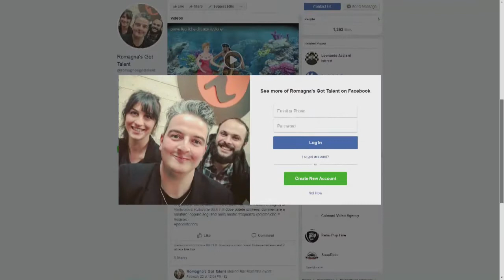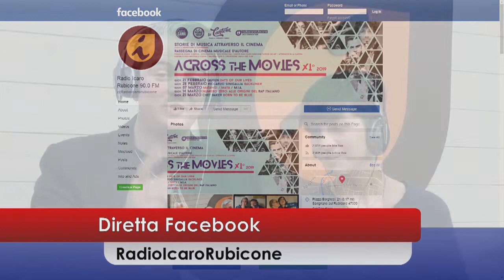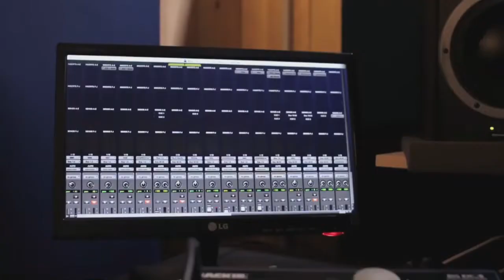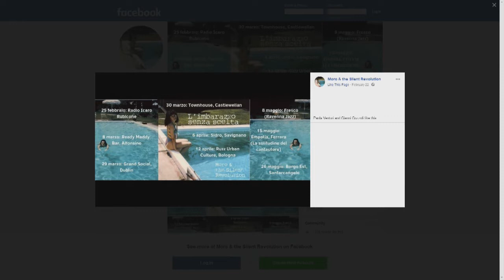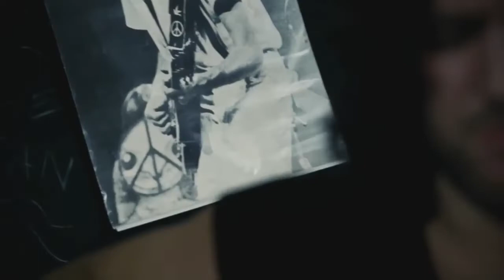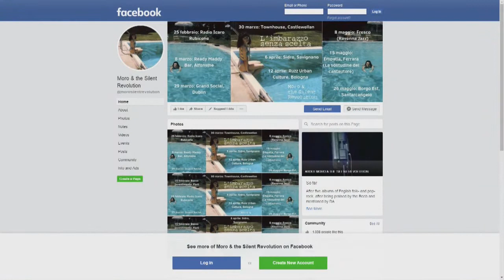"Romagna's got talent" 25/02/2019 - Ospiti in studio "MORO & THE SILENT REVOLUTION"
Gli ospiti di questa puntata sono "Moro & The Silent Revolution": Moro, Checco e Yari ci raccontano e soprattutto ci suonano i brani del loro ultimo lavoro "L'imbarazzo senza scelta"! Il primo disco completamente in italiano di Moro che non manca nelle sue sonorità british, ma con quella chitarra distorta che ti tiene incollato all'ascolto dal primo all'ultimo brano!
Tutte le informazioni sulla band le potete trovare sulla loro pagina Facebook

"Romagna's Got Talent" è un programma radiofonico nato per dare spazio agli artisti emergenti della Romagna e non solo.
Conduttori : Daniele Di Blasio e Giorgia Migani
Regia e supporto conduzione : Mirco Manuzzi
Regia video : Samuele Mussoni e Marco Ielpo